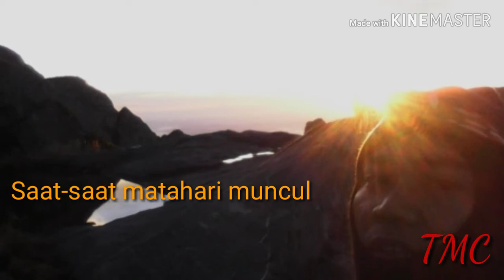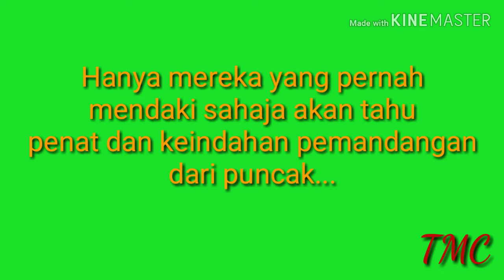#6.5.2015,Mendaki Gunung Kinabalu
Pendakian ini pada 6.5.2015 dimana sebulan sebelum berlakunya Gempa Bumi di Sabah..menawan gunung kinabalu,pendakian gunung kinabalu, Gunung tertinggi di Asia,Gunung Kinabalu,Kenangan pendakian Gunung Kinabalu.